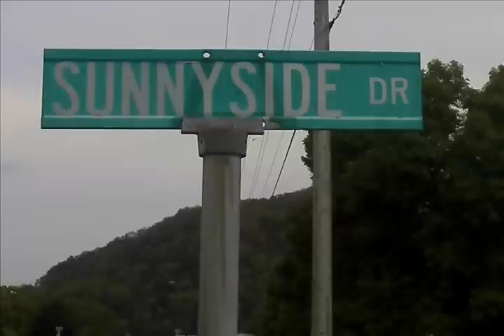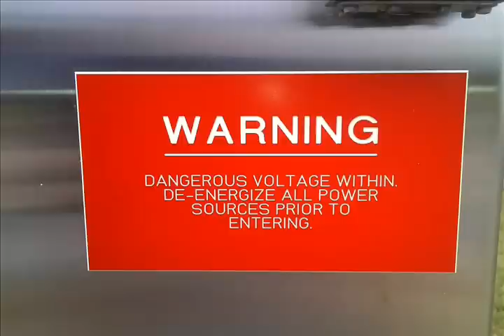SOUTHERN BLUFFS SCHOOL LABOR DAY 2012 MONTHLY SIREN TEST 2001 SRNB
No part of this video may be copied,  reproduced, distributed, or transmitted in any form or by any means, including photocopying, recording, screencap, or other electronic or mechanical methods, without the prior written permission of the owner

©DPComm1 Productions

owner DPComm1 Productions

Produced in the United States of America

without the express written permission of DPComm1 Productions